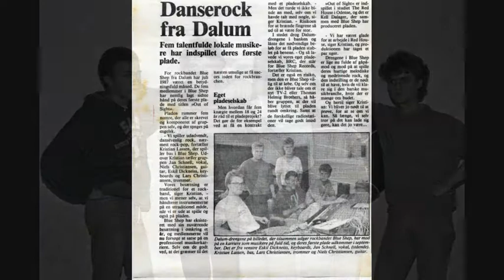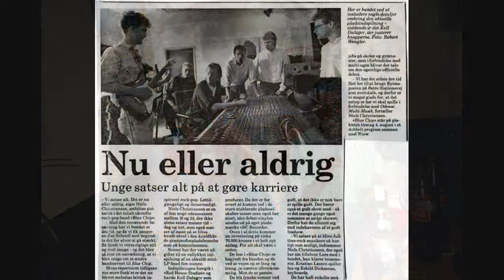A tribute to Blue Chip 1986 - 1989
The Music Band Blue Chip, played music in Odense, Denmark,
Playing numerous concerts in various locations.
Produced a record in 1987 in the Red House studio.
The video "Head over heels" after the slideshow, is the original from 1986.